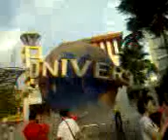Resort world setosa [ part 4 ]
sorry that the video abit short.